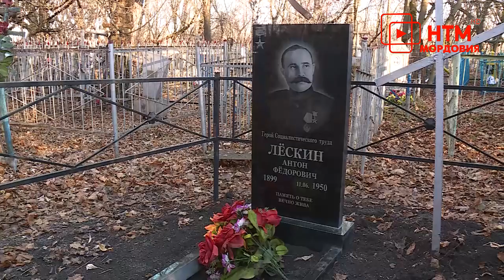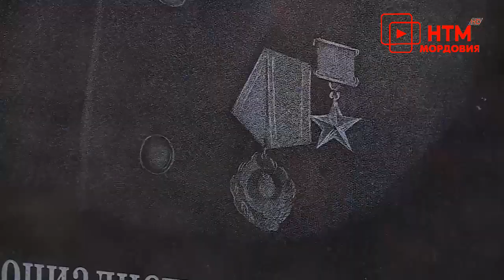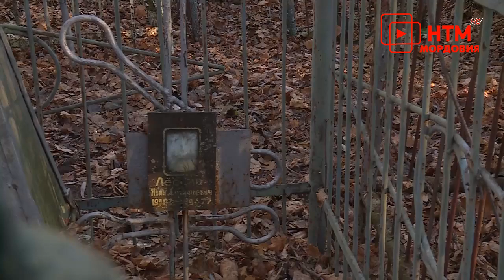Памятник герою в рузаевке